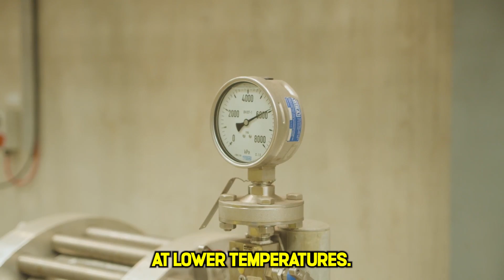Saudi Arabia BUILDS a 3,000-KM UNDERGROUND WATER HIGHWAY — The RESULTS ARE INSANE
Saudi Arabia is one of the driest nations on Earth. No rivers. No lakes. Temperatures that soar past 120°F. Every person receives 60 times less water than the average American. For decades, they survived by draining ancient underground aquifers — fossil water that took thousands of years to form — and watched those reserves drop nearly 500 feet in just 25 years. The clock was ticking toward catastrophe.
Then Saudi Arabia did something the world had never seen at this scale: they declared war on the desert itself — not with conservation, but with engineering so massive it defies belief.
They are now building the world's largest artificial river — a 3,000-kilometer underground pipeline network stretching longer than the entire US-Mexico border, carrying 7 million cubic meters of desalinated seawater every single day across scorching sands and up mountains nearly 4,000 feet high. Forty-one desalination plants now produce 22% of the world's total desalinated water. Floating barges anchor offshore as mobile water factories. AI sensors monitor every kilometer. And 5,000 square kilometers of solar farms — an area larger than Rhode Island — will power it all.
Critics say it's impossible. Engineers say it's unprecedented. But the water is already flowing.
This is the story of a nation betting $100 billion that it can turn the ocean into rivers, transform desert into farmland, and rewrite the rules of human survival. Whether this becomes the greatest infrastructure achievement in history or an environmental gamble with hidden costs will shape the future of water scarcity for the entire planet.
If you believe engineering can conquer nature's limits — or if you're not sure yet — you're in the right place.
Welcome to Global Uncovered.